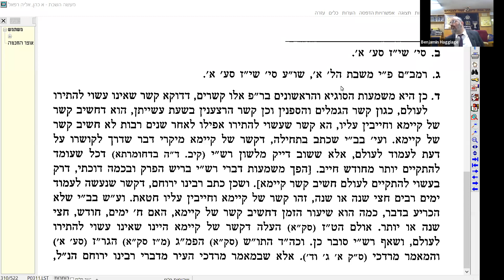Rav Moshe Ammar - Halachot Shabbat - Rolé Chein bo Sakana